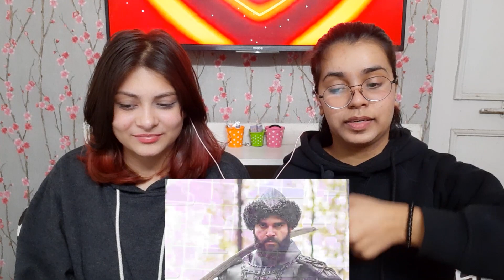Indian Reaction On Top 10 Strongest Soldiers in Ertugrul